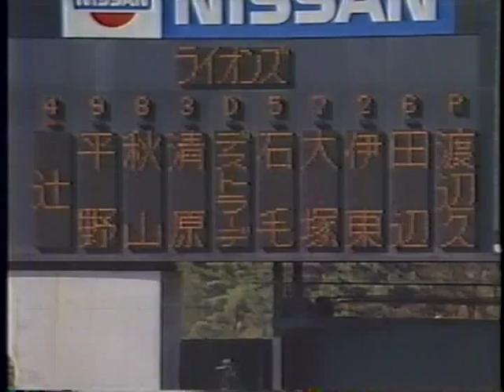1992 高野光 1